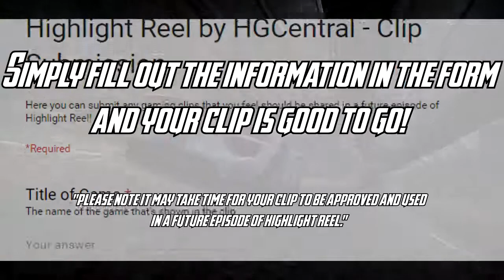Highlight Reel - Episode 9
BAJA: Edge of Control HD
Destiny 2
Call of Duty: Black Ops
Need for Speed: Underground 2
F1 Challenge '99-'02
The Crew
DiRT 3
Payday 2
Tokyo Xtreme Racer Zero
WWE 2K18
rFactor

RacerXNFS
RKD
LotusEnduroGT
Formidable
Tyler49877
(Redacted)
Dreadx13
Kyu
Flippy Musa
templarnot4
KuruHS
MrAeroHD
Thunder
Deni
PCPD-Nitro
B33croft
Caro
DDDorsett
Alfrednator
pHanta_6
JimmyKato
InfernotheFox
AfternoonSeven
JERACERX
The Real Emile
newLEGACYinc
HaruhiGT500

(Burnout 2: Point of Impact)

Thank you to the following YouTube Members;